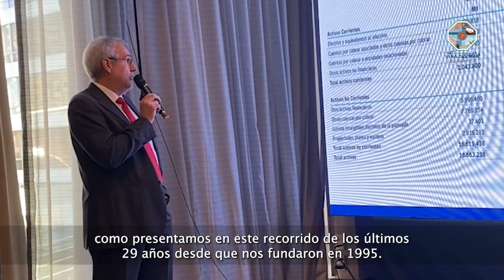AsambleaViña2024 - Cuenta Falmed - Dr. Jaime Sepúlveda, Presidente Directorio Falmed.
El Dr. Jaime Sepúlveda nuestra AsambleaViña2024 realizó un Balance Financiero de Falmed
Nos contó el trabajo de la fundación y todos los logros y desafíos que tienen.